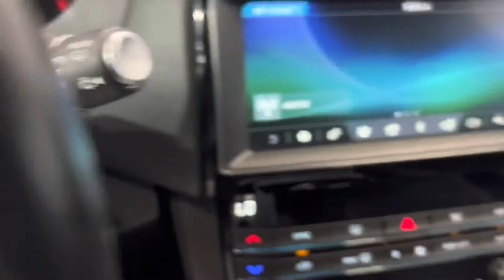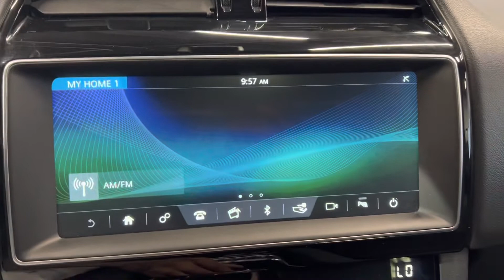2020 Jaguar F-PACE 25t Premium AWD Custom Luxury SUV 2.0L I4 Turbocharged - For Sale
Have a look at this One Owner, Super Nice, Extra Clean, Serviced, & Non Smoker 2020 Jaguar F-PACE 25t Premium AWD Luxury SUV with White Exterior Paint on Black Interior Upholstery. This Super Nice Jaguar is Equipped with a 2.0L I4 Turbo Charged Engine Coupled with 8-Speed Automatic Transmission.

This Loaded Jaguar has all the Standard Equipments & more: 19" Black Premium Wheels, Perimeter Alarm System, Keyless Entry, Push Button Start, Cruise Control, Power Liftgate Release, Premium Sound, SiriusXM Satellite Ready, Bluetooth Wireless, Front & Rear Parking Sensors, Backup Camera, Lane Keeping Assist System, Dual Power Seats, Panoramic Moon Roof, Tinted Windows, & much more...

Services done by TX Auto Group Service: Oil & Filter Changed, all fluids checked & topped off if needed.